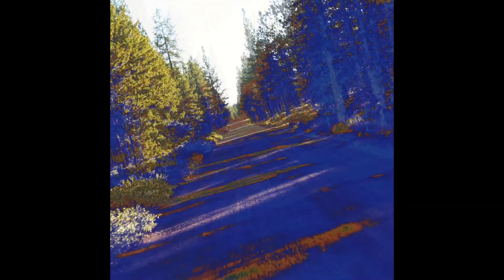[FREE] Kendrick Lamar 'TPAB' Type Beat - Tourist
Prod. by @ifeelbeats
Dm
84 bpm

! - This beat is FREE for NON-PROFIT USE, purchase a lease to use this instrumental commercially. All tags are removed on purchase and the beat is delivered instantly. And you must CREDIT me in the TITLE (prod. by ifeel)

0:00 - intro
0:22 - chorus
0:46 - verse
1:20 - break
1:43 - chorus
2:06 - verse
2:28 - outro